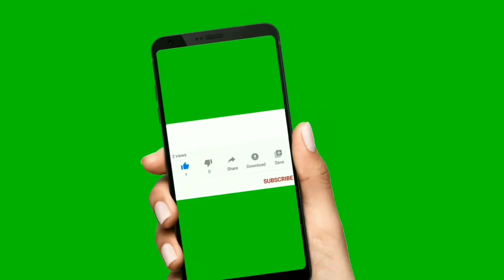আমার গাছ লাগাতে ভালো lage🌳🌷 || আমি আজকে কি কি করলাম 🤦(Uma Lama Vlogs)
in this video. Amr gach lagate khub bhalo lage ,chhoto bela thekei gachher proti ekta aakorson achhe.Gachh lagano to bhalo,tai na🌳🌷
আমার গাছ লাগাতে ভালো lage🌳🌷
আমি আজকে কি কি করলাম 🤦